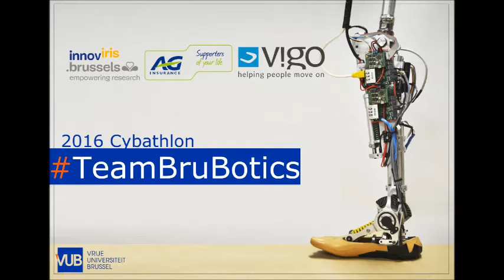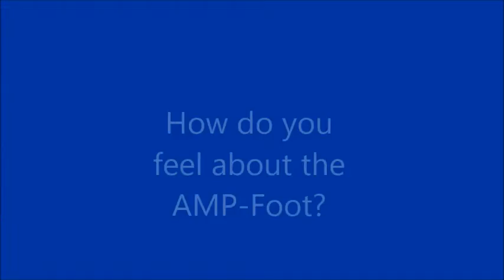TeamBruBotics: meet our AMP-Foot athlete Maher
Meet Maher Latiri: a Tunisian who came to Belgium and lost his leg in a tragic accident. His curiousity drove him to become our AMP-Foot athlete for the Cybathlon.
With support from Innoviris, AG Insurance and V!GO.